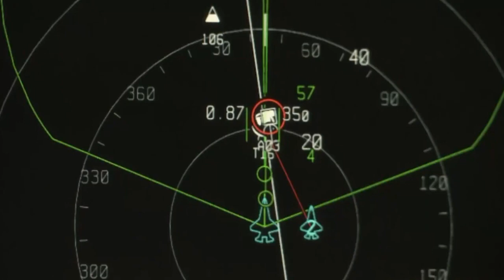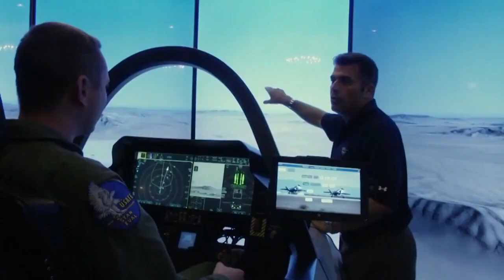The USAF Is Testing an INVISIBLE Fighter Jet That Will SHOCK ALL Nations!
The United States Air Force is looking for a new multi-purpose fighter aircraft to replace its ageing F-16 fleet while stressing that it would not have the same high price tag and technical capabilities as the F-35.
Welcome back to Future Warplanes your go to source for warplane information. Comments are loved and featured in upcoming videos.

The Chief of Staff of the United States Air Force, General Brown, recently made the statement that the Air Force would be buying a brand-new fighter aircraft of the 5th generation to replace the hundreds of F-16s that were built during the Cold War as well as the unreliable F-35. This news sparked a lot of debate. Brown believes that the United States Air Force does not only need the NGAD sixth-generation aircraft. It is important to have a reasonably priced and lightweight fighter, or an improved combination of expensive fifth-generation aircraft such as F-22s or F-35s that can be made cheaper, lighter, and quicker to almost completely be invisible for enemies.

As part of its plan to significantly alter its fighter jet procurement policy, the United States Air Force is developing a new plan that could require industry to start building and manufacturing a new fighter in the coming years. They have said that they need a new multi-purpose fighter aircraft in order to replace its old fleet of F-16s.

In other words, it would be a fifth generation fighter aircraft without the emphasis on stealth, which would make it lighter and less costly. It would be easier and quicker to update, and it would not be required to incorporate such sophisticated features.

A jet like this does not yet exist, but with the help of recent developments in digital engineering, it may be possible for it to go into service before the year 2030. Hush-Kit, an alternative aviation magazine, has put together a team of professionals to create a replacement for the F-16.

Now, Hush-Kit experts have created a potential fighter, named the F-36 Kingsnake, that meets all of the Air Force's requirements. The most recent information is that the aviation magazine Hush-Kit has assembled a team of knowledgeable individuals to build a potential F-16 replacement.

Hush-Kit huddled with aviation experts Stephen Mcparlin and James Smith, who were instrumental in the development of many aircraft, including the F-35 Joint Strike Fighter and the Eurofighter Typhoon. Then, Teasel Studio artist Andy Godfrey used their ideas to create the concept art for the F-36 fighter jet. According to Teasel Studio modeling, the slightly less than fifth-generation Kingsnake will be lightweight and put little emphasis on stealth technology.

The F-36 was designed by Hush-Kit based on Gen. Brown's demands for a lightweight, affordable fighter aircraft that does not prioritise stealth. An internal weapons compartment would be standard on the F-36, just as it is on the F-35. Additionally, it could carry weaponry on hardpoints installed on the wings of the aircraft. The requirement for a sub-5th generation fighter isn’t set in stone yet, but the Air Force will make up its mind by 2023.

Where did the name "Kingsnake" originally come from?
The f-36's name derives from king snakes, which are long-lived North American snakes that may live up to 30 years, which bodes well for the f-36's service life. King snakes receive their name from their habit of eating other snakes, which is a suitable nickname for a fighter built to take the place of the viper. Also, these snakes tend to eat other snakes, which also suits a fighter that would replace the current Viper fighter. Kingsnake is expected to utilise the F-22's engine to attain and maintain Mach 2.0 speeds, as well as the radar system seen in the newest F-16 models.

Now let’s talk about its shape, design of wings and cockpit
In terms of the design of the plane, it might have A design with a lesser density, surplus volume, and surplus electrical generation, which restricted onboard machine intelligence and maximum data linking the plain fuselage from the use of 3D printing and reduced dependence on traditional manufacturing methods.